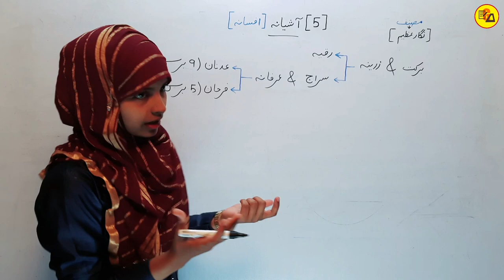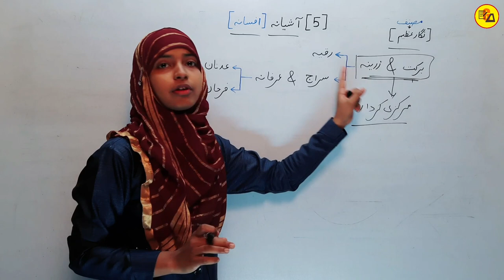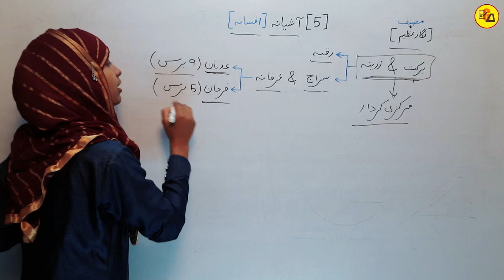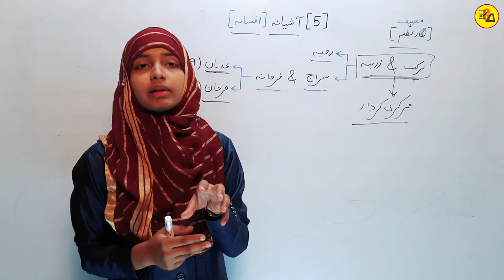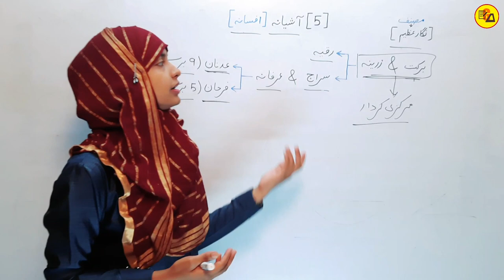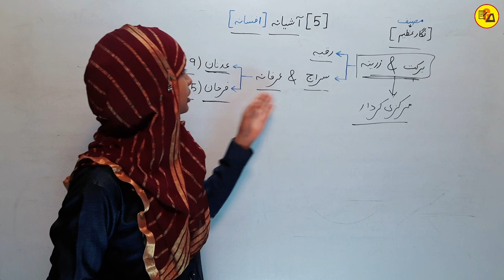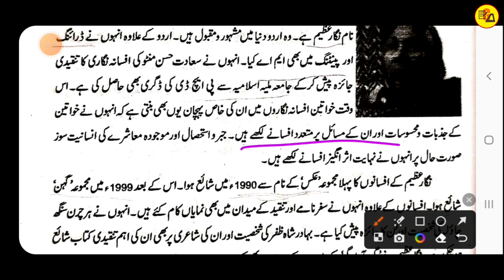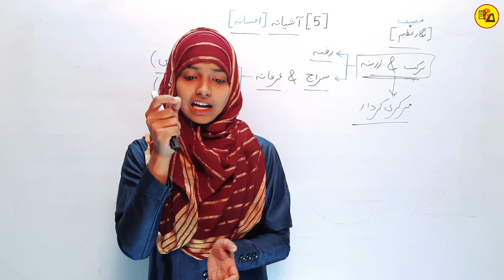10Th Class Urdu Chapter 5 | Ashiyana | Urdu drakhsha book lesson 5 Ashiyana | By Muskaan mam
Best Wishes :-

Ashiyana lesson 5 class 10 urdu
Class 10 urdu chapter 5 explanation
Class 10 urdu chapter 5 ashiyana
Class 10th urdu chapter 5
Class 10 urdu ch 5
Ashiyana lesson 5 by muskaan mam
Urdu drakhsha lesson 5 ashiyana
10th class urdu ch 5 ashiyana
Class 10 Urdu by muskaan mam
10th class urdu
Bihar board class 10 Urdu
Bihar Board 10th class urdu chapter 5
Bseb class 10 urdu chapter 5 ashiyana